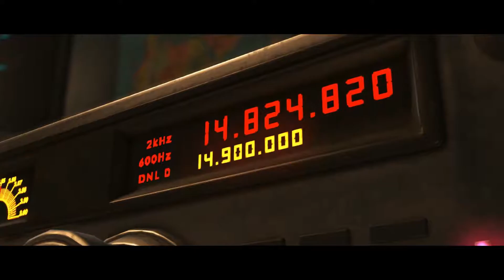INJUSTICE 2 #004 - Kapitel 4 invasion ! ° Let's Play [GERMAN]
cooler Kampf gleich mal wieder the Flash schauen ;)

Persönliche Meinung : super Kampf spiel mit super Helden ;)

Plattform:
PS4  ( wird auf der Plattform gezockt )
XBOX ONE
Handy